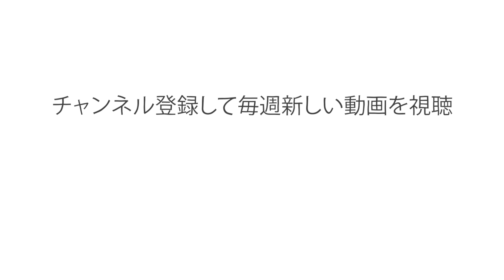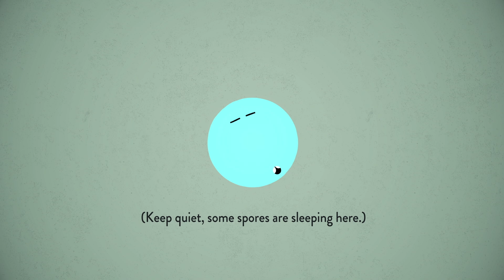コンクリートのひび割れが自己治癒する？ ― コングルイ・ジン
コンクリートは世界中で最も普及している建設資材です。街中に張り巡らされた道路や大きな川に架かる橋、この世で一番高い超高層ビルにもコンクリートが使用されています。しかし、コンクリートには欠点もあります。それは経済や環境へ甚大な影響を及ぼす破滅的なひび割れが生じやすいということです。この問題を回避できるとしたらどうでしょう。コングルイ・ジンは、より回復力のあるコンクリートの作り方を探求します。

Congrui Jin によるレッスン、Aeon Production 監督。